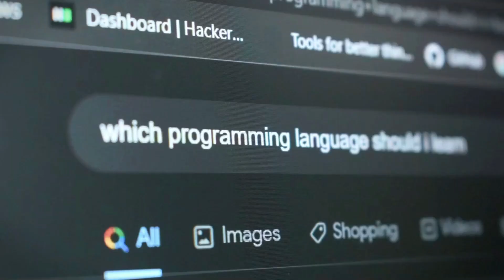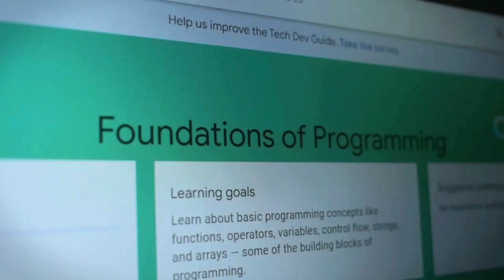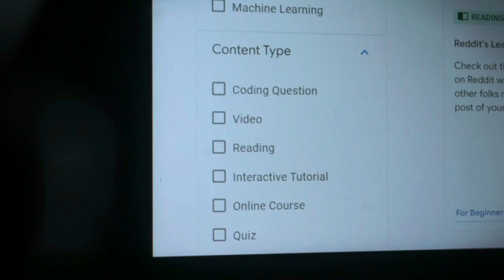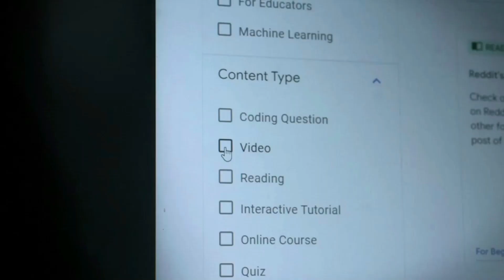Best Website To Learn Coding | Learn to Code For Free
Are you interested in learning to code for free? Do you want to start from the beginning and learn everything there is to know about coding? If so, then you're in the right place! In this video, we'll share the best website to Learn to code for free.

This website is perfect for beginners who want to learn the basics of coding. You can start from the beginning and work your way up to more advanced concepts, or you can explore the site at your own pace. Whether you're a beginner or an advanced coder, this website is an excellent resource for learning to code for free!

Keep watching!!
~K scrapbook

ThankYou!!